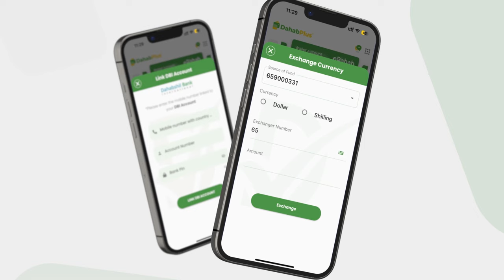Shirka Amniga Dowlada Faderaalka iyo dowlad goboleedyada oo ka furmaya Dhusamareeb.